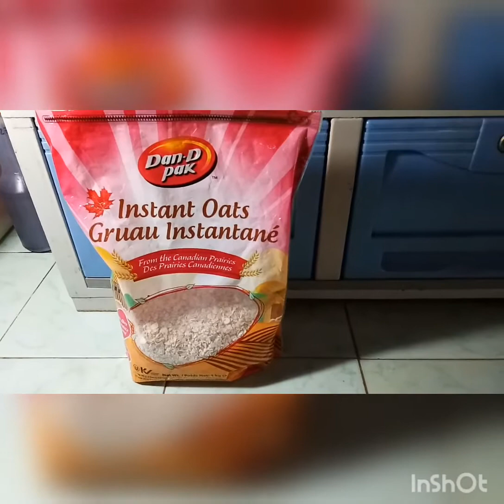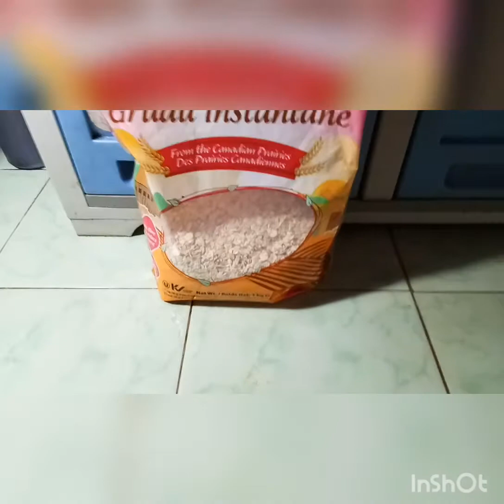How to cook oatmeal champorado